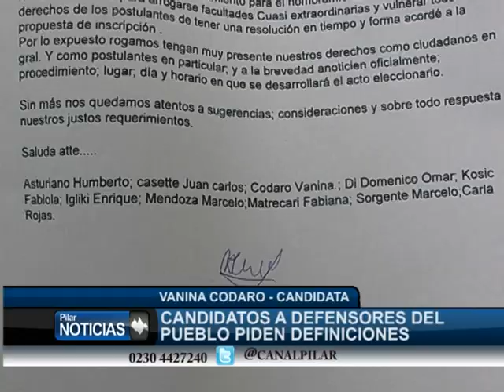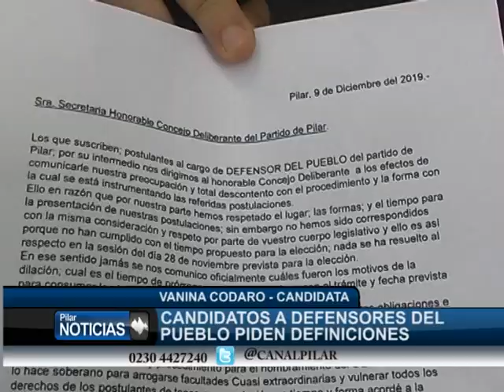PIDEN DEFINICIONES DE LA ELECCION DE DEFENSOR DEL PUEBLO